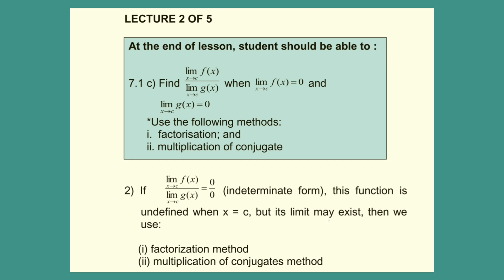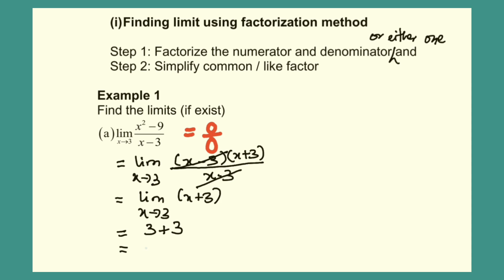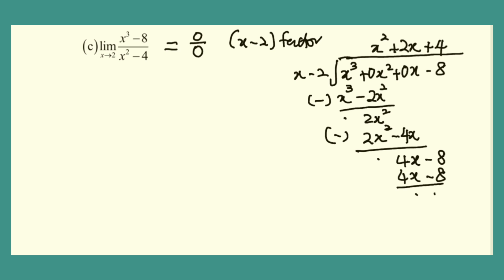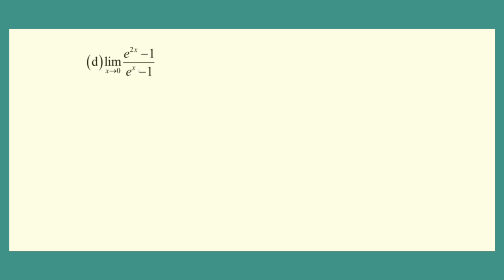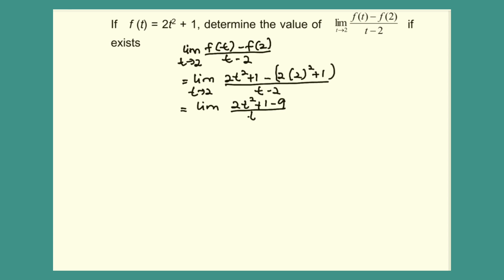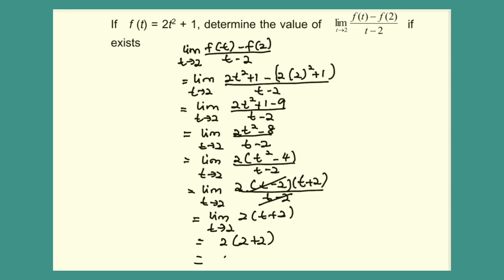CHAPTER 7 (LECTURE 2 OF 5) PART 1